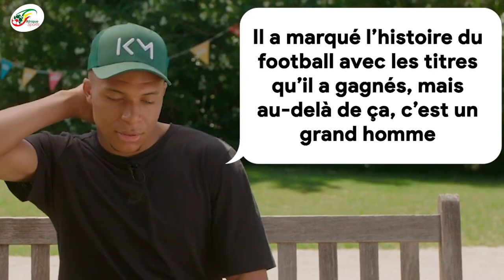Zidane, Ronaldinho… le onze de rêve exceptionnel de Kylian Mbappé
À aujourd’hui 21 ans, Kylian Mbappé présente un des palmarès prodigieux. En avance sur tous les joueurs de son âge, l’attaquant du Paris Saint-Germain ne cesse d’éblouir la planète football à coups de prestations les unes plus remarquables que les autres. La star du football français a dévoilé les noms des onze joueurs qui intègrent son équipe parfaite auprès de Foot Mercato. S’il place cinq Brésiliens dans sa compo, le champion du monde 2018 nous sert une équipe résolument offensive et une attaque 100 % Ronaldo.